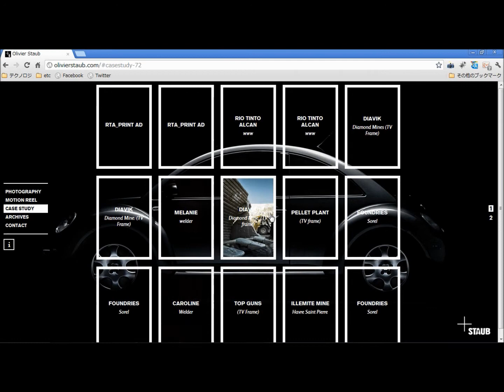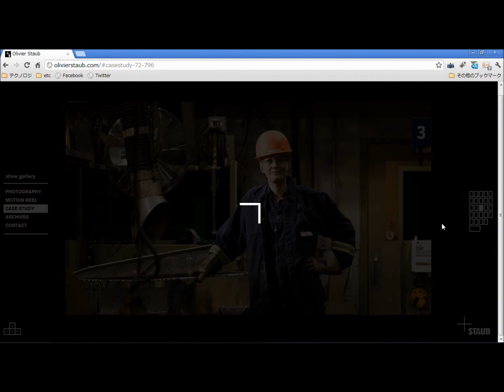Olivier Staub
写真や動画を手掛けてきたカメラマンのサイト。
CMのディレクションもしているみたいですね...まとめ方もうまいし、ビジュアルにもインパクトありますな。
額縁っぽい構成も、センスを感じますな。